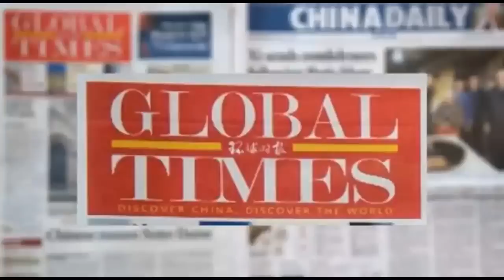India China को घसीट घसीट करके पिटेगा |Pak media on India latest |Pak media on China & MODI